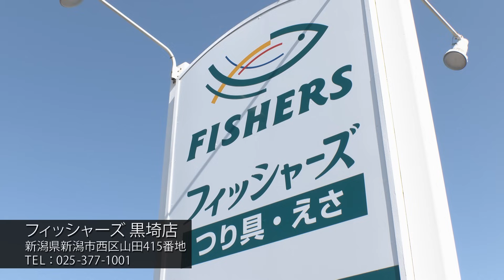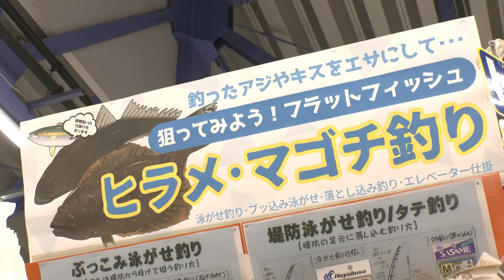#585 新潟の大河川に難敵シーバスを求めて～銀鱗煌めく真夏のデイドリーム～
奥秩父、甲武信岳に端を発し信州佐久を流れゆく千曲川は新潟で信濃川と名を変え、日本海に注ぐ。全長367キロを誇る日本一長い川の岸辺から狙うのはシーバス。ベイトを追って、時には河口から数十キロも遡ると云う…アングラー垂涎のゲームフィッシュ、シーバスと対峙するのは四柳勲さん。新潟市の釣具店に勤める傍ら、浪漫溢れるリバー・シーバスに想いを馳せる。旺盛な探究心もあって数々の大物を仕留めてきた。
炎天下…難度マックスのデイゲーム。新潟の大河川に難敵シーバスを求めて…降り注ぐ陽光に煌めく銀鱗は格別この上ない。

■タックル
ロッド：シーバス用ロッド 8ft6in
リール：小型スピニングリール
メインライン：PE 1号
リーダー：ザイト・磯フロロ 5号
ルアー：シャロー系ミノー 100mmほか
フック：STX-45ZN

■取材場所　新潟県　阿賀野川・信濃川